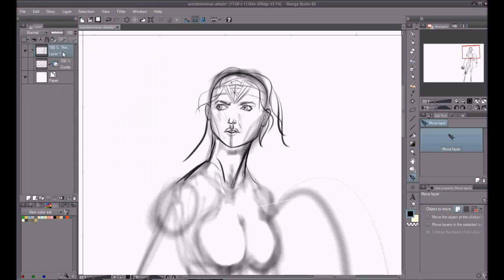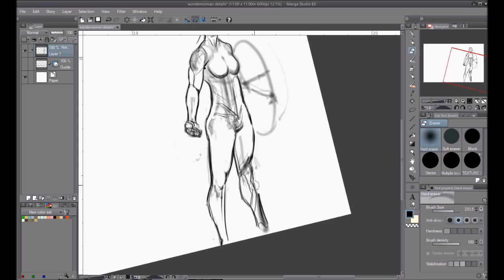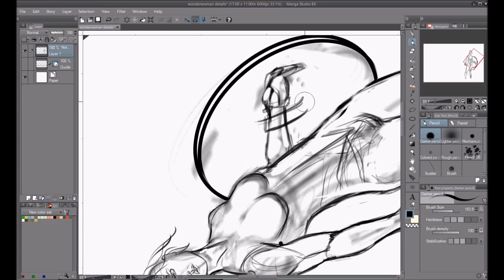wonderwoman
My sketch in Manga Studio. I already had the head with details and basic frame pose before I started the video.